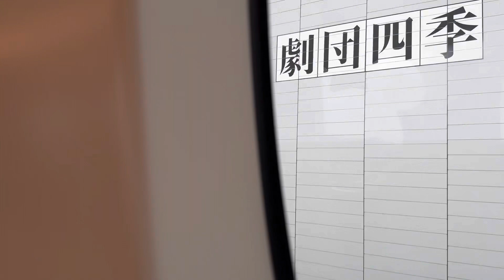The Happiest Monorail Ride at The Disney Resort Line in Tokyo, Japan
Taking the monorail rail from the Disney Resort to Maihama Station was exciting in itself as the ride played our all-time fave Disney songs and the train was adorned with everythin Disney.

Bucket list ✅ed Tokyo Disneyland and Tokyo DisneySea